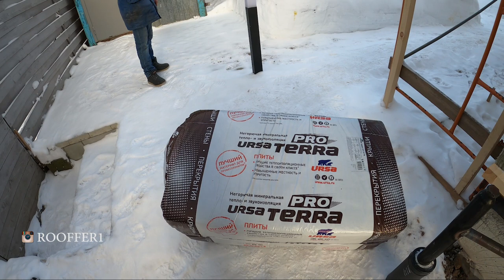Как правильно утеплить дом из газобетона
Нужно ли делать утепление дома из газобетона?
На самом деле тут нет однозначного ответа, много противоречивой информации на рынке, производители газобетона говорят, что не нужно, производители утеплителя, говорят нужно. Кого слушать, не понятно.
Взять например мой дом, блок Итонг – 375 толщина, 400 плотность. В доме газ, большие окна и естественная вентиляция. На сколько я точно почувствую этот утеплитель с такими параметрами во всем доме, трудна сказать, по правильному конечно нужно считать и точно понимать сколько денег я буду экономить, когда это окупится и какой тепловой комфорт я получу в конечном результате.
Конкретно на своем доме, я делаю утепление больше с точки зрения монтажной пены вокруг окон и на деревянный каркас проще крепить обрешетку под кедрал.
Это мой субъективной вывод, за долгое годы работы в этой сфере и получение обратной связи от домовладельцев, которые пожили в доме из газобетона с утеплителем и без.
Если ваша стена имеет толщину 250 мм, лучше сделать утепление, если 400, то делайте правильное проектирование и считайте, что в конечном результате вы получите.

00:00 – вступление
01:15 – обрешетка под утеплитель
01:43 – крепление обрешетки к газобетону и бетону
05:48 – утепление окон
07:15 – мембрана на утеплитель
08:07 – утепление стены из газобетона
12:11 – нужно ли утеплять дом из газобетона, небольшие размышления